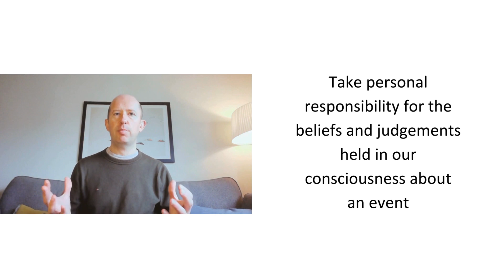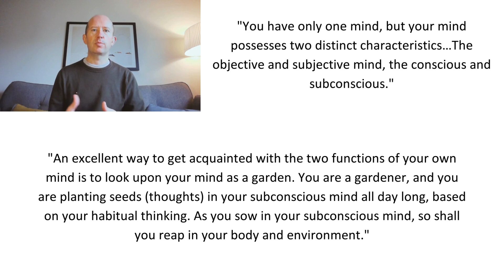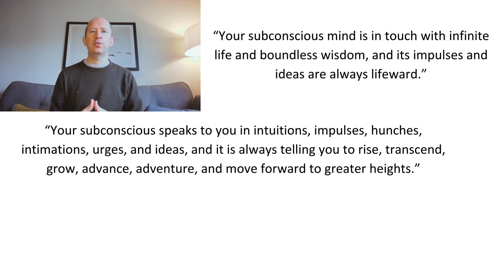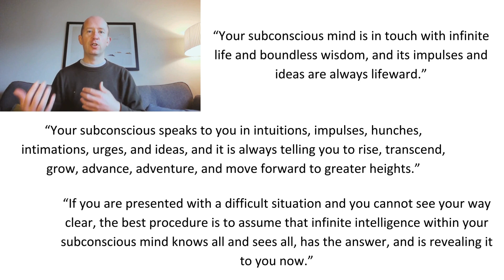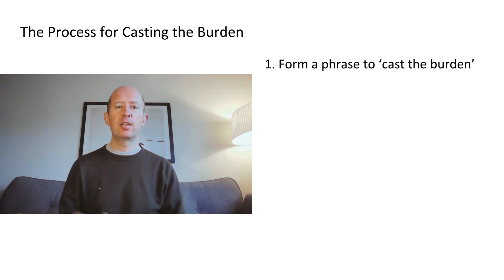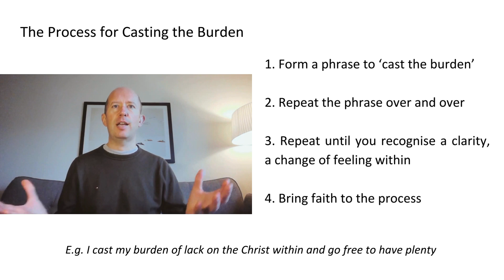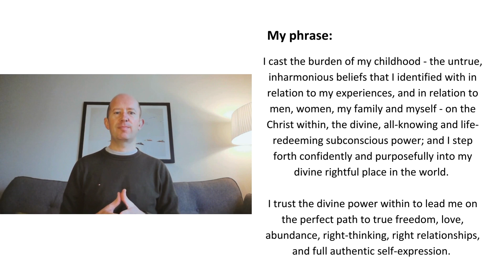Key to ‘get over’ your past - trust subconscious power within (James Murphy, Florence Scovell Shin)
Your past is held in consciousness - in the memory you formed in response to events - that memory contains the beliefs and judgements you held.

In consciousness is the power to release the past too.

A key to get over the past is contained in today's video - through the teaching of Florence Scovell Shin.

Trust the subconscious power within...